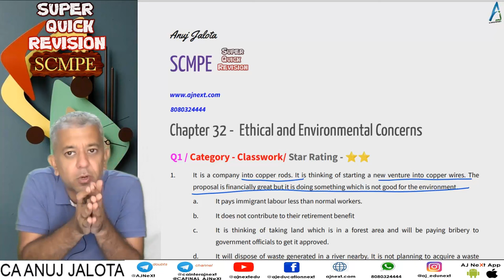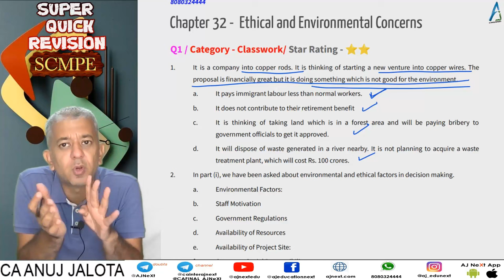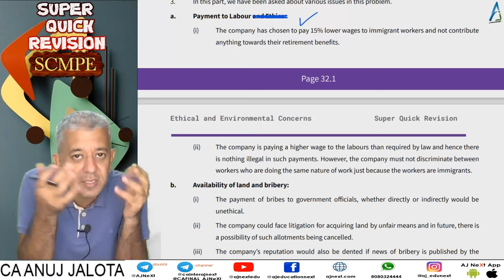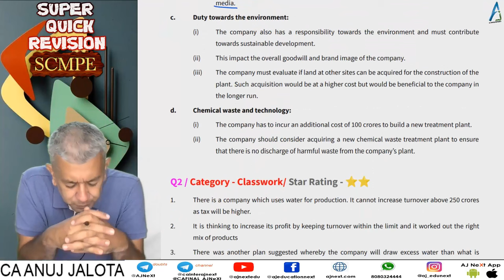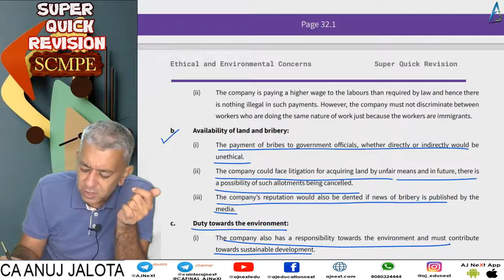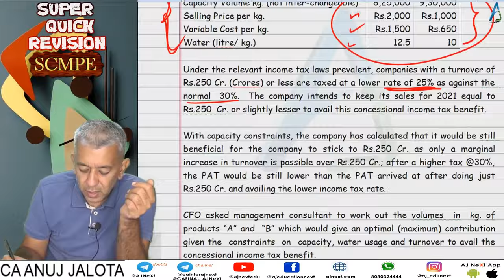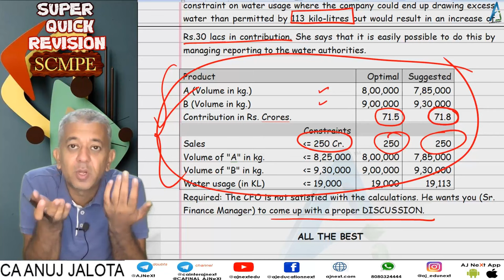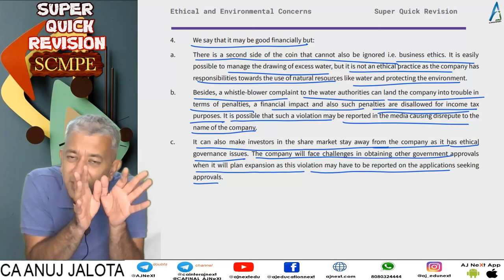CA Final ||SCMPE|| Super Quick Revision #66 ||Chapter32|| Ethical & Environmental Concerns ||Q1toQ2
1. Concept Builder
2. Classwork
3. Homework

Coverage
Chapter: Ethical and Environmental Concerns
Questions: Q1 to Q2
Timeline:

Hours: 300 hours
Books: 5 books
Updates: Lifetime updates for any new additions.